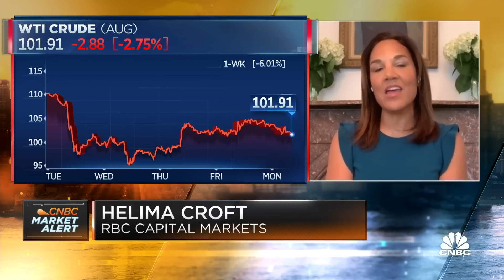Recession fears are placing a lid on oil prices: RBC's Helima Croft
Helima Croft, RBC Capital Markets global head of commodity strategy, joins CNBC's 'Squawk Box' to discuss President Joe Biden's upcoming trip to the Middle East amid high energy prices.